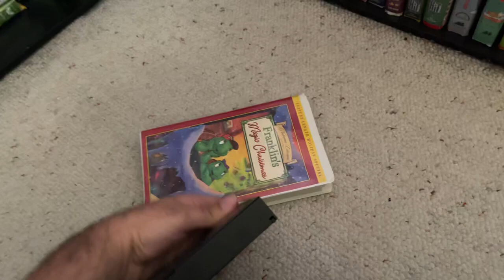Franklin’s Magic Christmas 2002 VHS